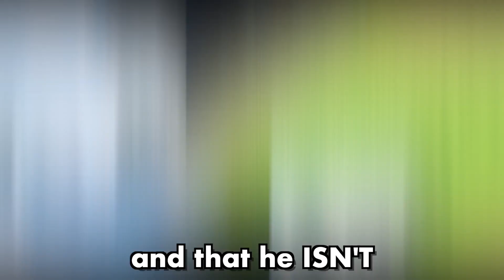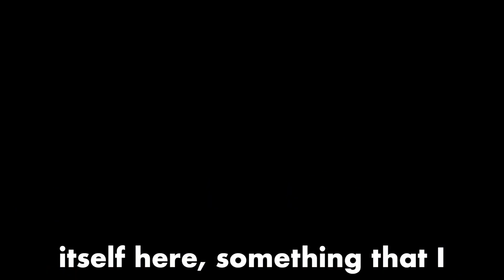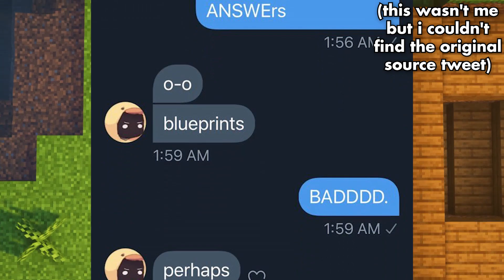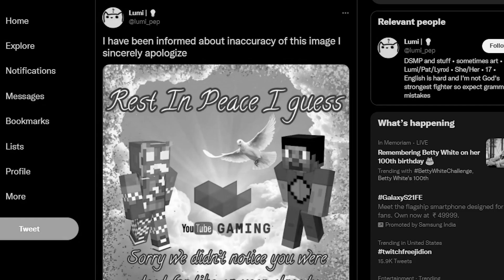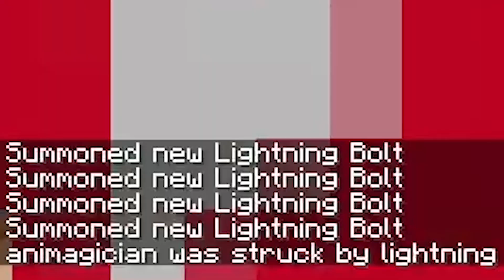Dream's New Lore Is CRAZY....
Dream's new Dream SMP lore reveals some insane things about the Revive Book. Let's talk about that!

The Revive Book is an important part of the Dream SMP Lore, and we learned a lot about it in the new DreamXD lore video, titled "Dream SMP: The Revival Book...". Although it was a short video about the Dream SMP from Dream's perspective as a character, we learnt a lot about it, and in this video, Animagician analyses and explains it. This isn't a Dream SMP war, but it is about the Dream SMP's revive book.

Featured/Footage from:
Ranboo: @Ranboo
Dream or DreamXD: @dreamxd7779 @dream
TommyInnit: @TommyInnit
Technoblade: @Technoblade
BadBoyHalo: @thesaintsofgames
Quackity: @Quackity

Initial subtitle editing: wax0

why are you reading this dude go watch the video i spent hours on this